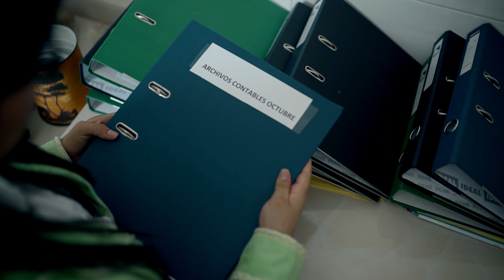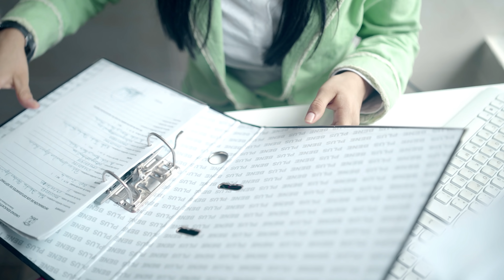Despreciaron a esta mujer por su figura sin pensar que tenia algo muy valioso.!!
▶️Canales :       @merilyvideos     @andreacreandoec

✅Se ganó la "lotería" y cambio su comportamiento con las personas y hasta con su familia, y paso esto

✅Se cansó de cuidar a su madre y empezó a maltratarla, hasta que alguien hizo esto por ella.!!

✅Por culpa de su hermana se quedó embarazada en una fiesta y su madre la echó de la casa, y paso esto